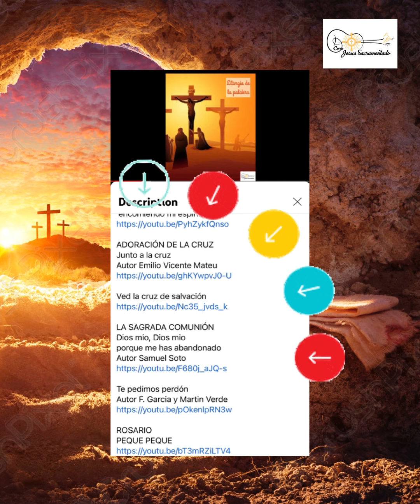ESQUEMA MUSICAL SEGUNDO II DOMINGO DE PASCUA Links, letra y wen descripción ⬇️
Aquí te dejamos los links de los cantos y la letra y acordes están en la descripción de cada uno, gracias 🙏

Ofertorio
Derroto a la muerte

Comunión
Jesus esta vivo

Salida
Resucitó Aleluya